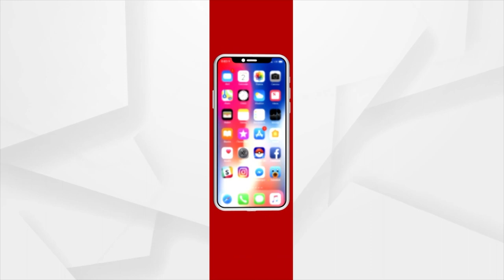IOCL Begins Exploration Of Oil & Natural Gas In Puri's Gop